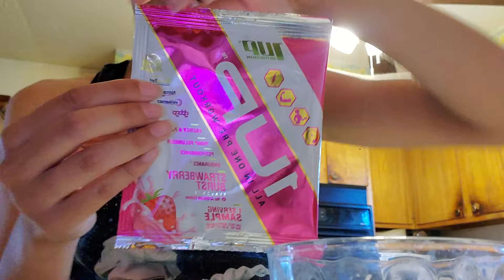1up Strawberry Burst Pre WorkOut Review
The first time I tried pre workout and it tasted pretty good. I would  love e to have it again!